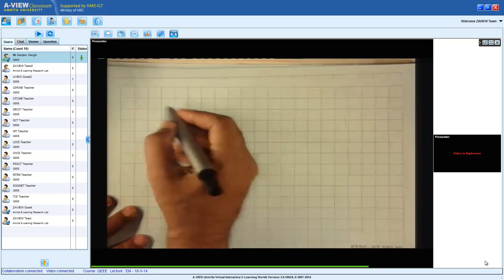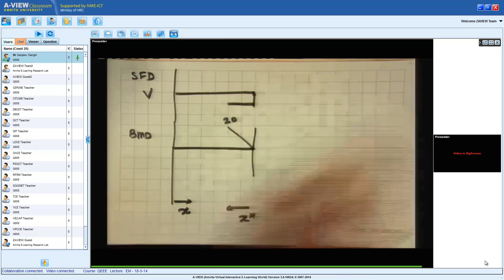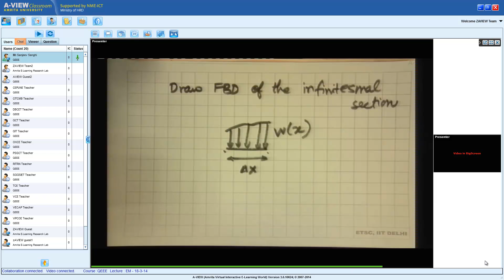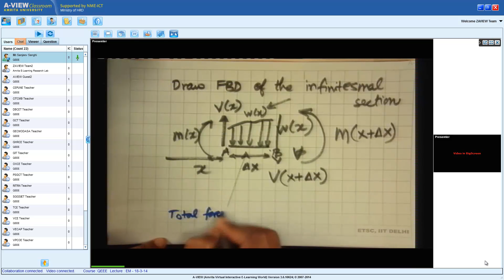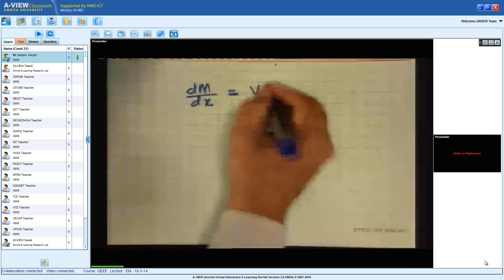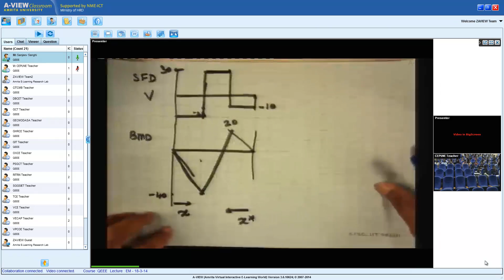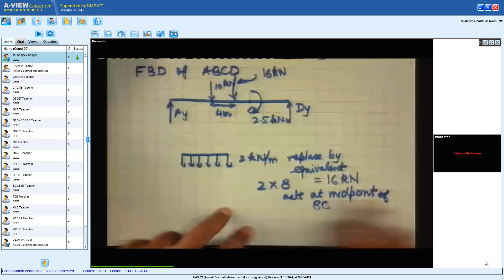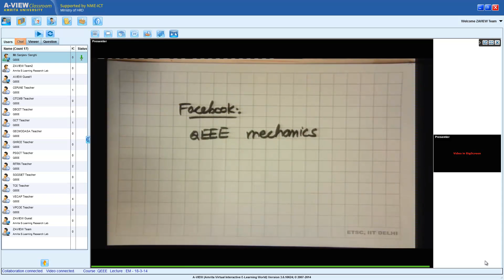QEEE Lecture 10- Distributed Load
Topics Covered : Distributed Load